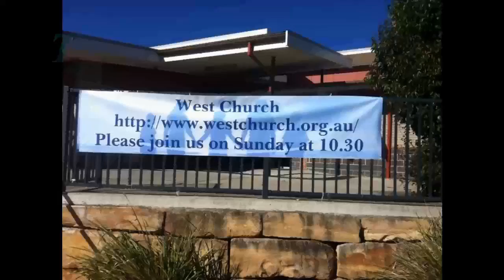Mark Johnson - Daring Generosity 7.8.2016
Mark Johnson's message about giving generosity to others and church recorded at Westchurch on 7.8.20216.

Bible Scriptures used in the sermon are: Romans 12, Luke 14: 7- 14,  Luke 17: 3 - 10,  Luke 9: 57 - 62 & Luke 10: 1-2